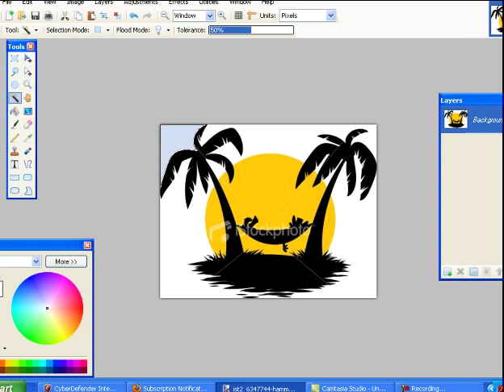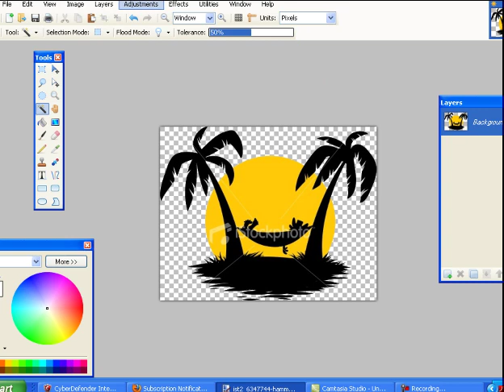Paint.net Using the Magic Wand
Brand New Ecourse!